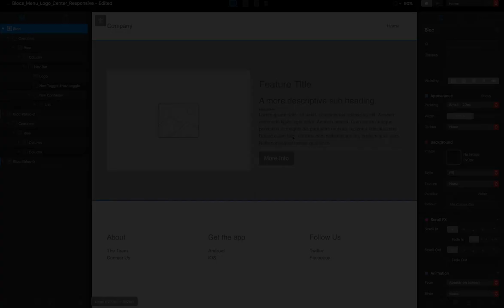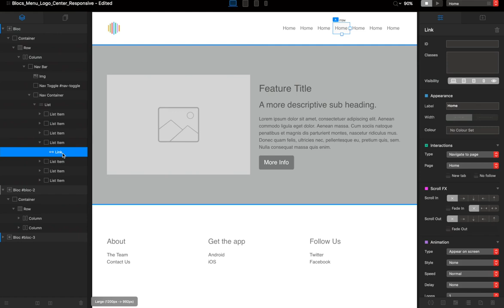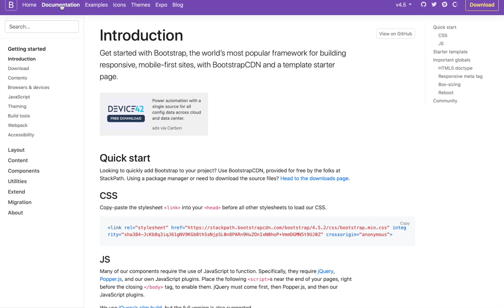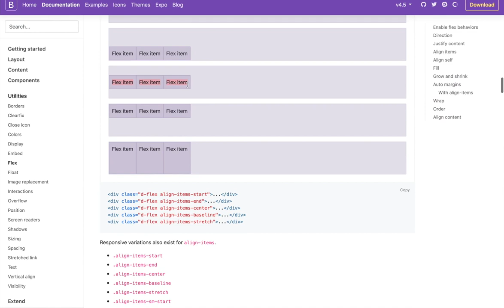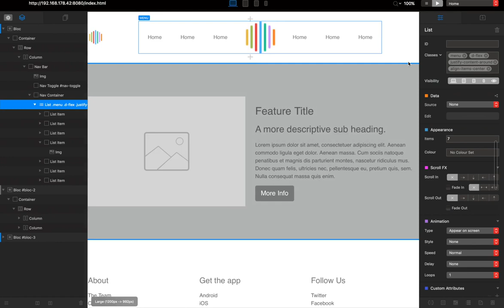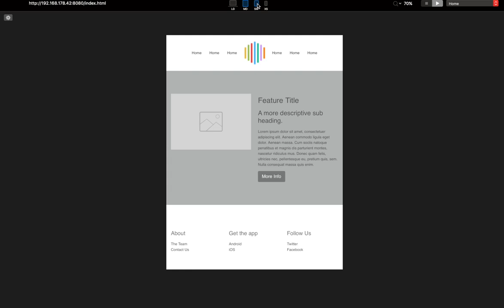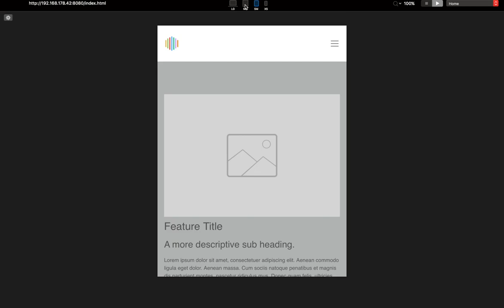Blocs 3 - Centre Menu Logo with Flex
Blocs 3 - This video was for a Blocs user, wanting to have a centre logo in the menu bar, but also have the menu be responsive.